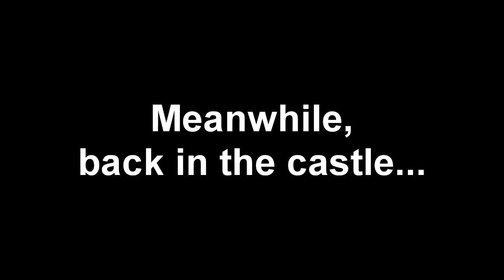YTP - Link Gets a PS5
This is a project I started in November of 2020, and I've been working on it for about a month right now. This can be consider a YouTube Poop (YTP) if you'd like to describe it.

This video is part of Link after getting a PS3, and a PS4.

Edited: (1/28/21) I have added subtitles to the video.

Edited: (1/31/21) 1,000 views! Thank you, guys! Let's now try to get this to 10,000 views!

Edited: (2/20/21) 5,000 views! We're halfway to 10,000!

Edited: (3/18/21) We did it! We finally reached 10,000 views! Let's go, mah boi!